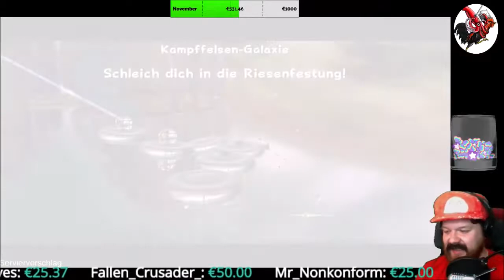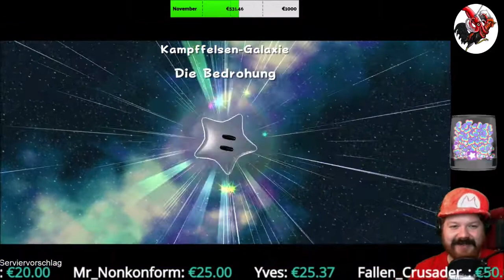Super Mario 3D All Stars #45 Super Mario Galaxy VIII